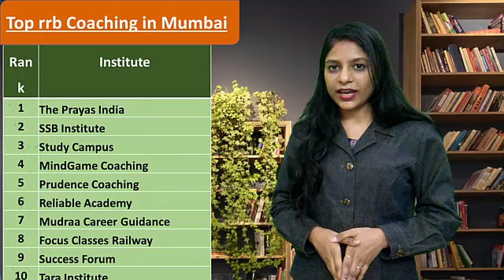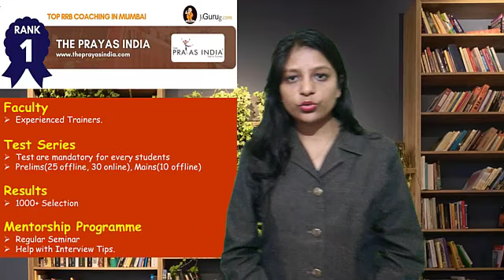The Prayas India for RRB Coaching in Mumbai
Mudraa Career Guidance Centre for RRB Coaching in Mumbai
Focus Classes for RRB Coaching in Mumbai
Success Forum for RRB Coaching in Mumbai
Tara Institute for RRB Coaching in Mumbai
Career Power for RRB Coaching in Mumbai